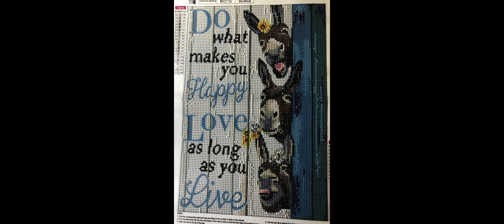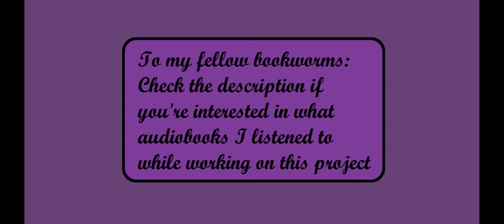Do What Makes You Happy Diamond Painting Completion Slideshow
Audiobooks I listened to:

Death of a Bookseller by Alice Slater
If He Had Been With Me by Laura Nowlin
Just Another Missing Person by Gillian McAllister
The Long Weekend by Gilly MacMillan